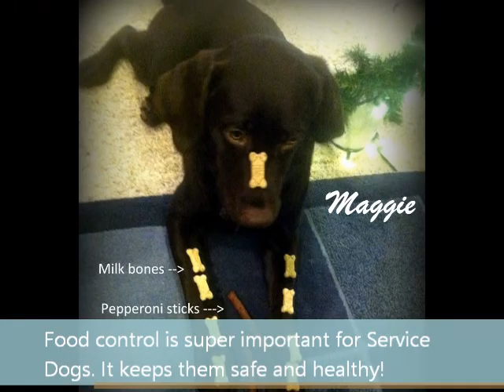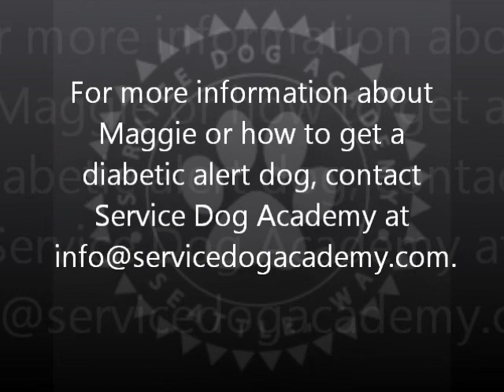Diabetic Alert Dog Training Videos - Maggie at 9 Months Old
Maggie has been training to be a diabetic alert dog since she was only 8 weeks old. She will be ready for placement in a couple months and is still looking for a home. If you are interested in purchasing Maggie or getting on a list for an already trained diabetic alert dog, contact Service Dog Academy at !